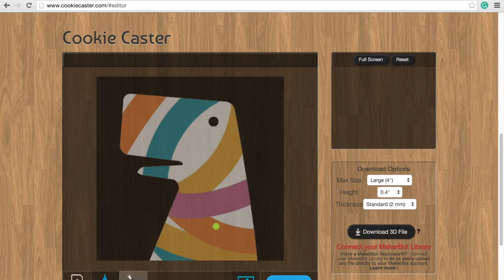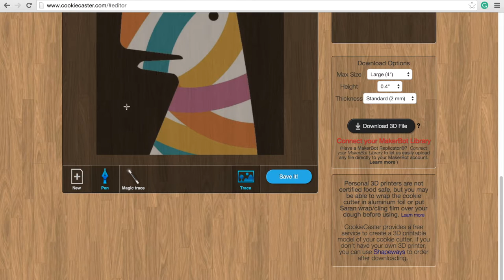Easy 3D modeling by Cookie Caster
Introduce a good site to make 3D modeling. You can make 3D modeling of cookie cutter by a few clicks. It is so easy!
Do you want to download my cookie cutter?